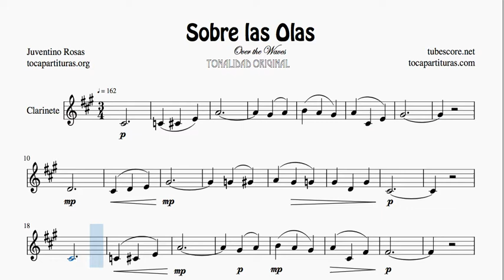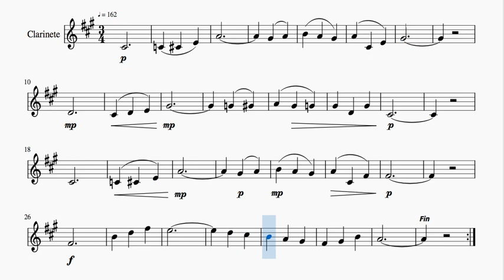Sobre las Olas Sheet Music for Clarinet Original Tone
Search and buy your PDF & MIDI by selecting in the section "INSTRUMENT" (your instrument) and choosing the musical scores you want to buy

1000 JPG free for your instrument in this list (search by alphabetical order)